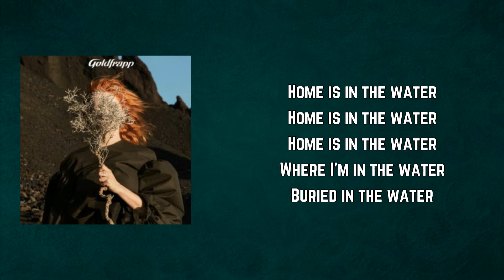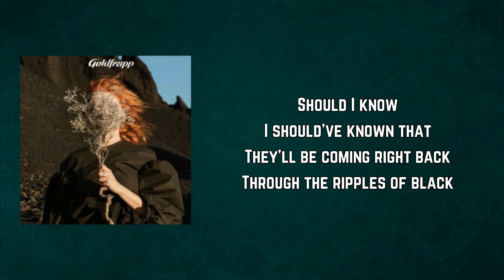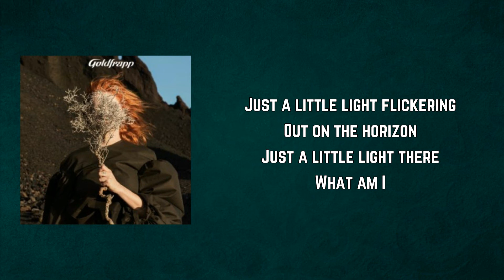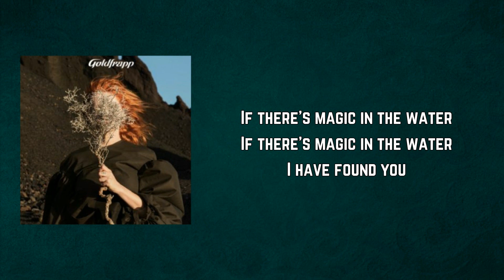Goldfrapp - Zodiac Black (Lyrics)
Zodiac Black by Goldfrapp
Album: Silver Eye

Zodiac Black Lyrics:

Home is in the water
Where I'm in the water
Buried in the water
If there's magic in the water?

Just a little light flickering
Out on the horizon
Just a little light there
What do I

Should I know
I should've known that
They'll be coming right back
Through the ripples of black

Your face
Your phasing
Swollen zodiac
In the ripples of black

I have found you